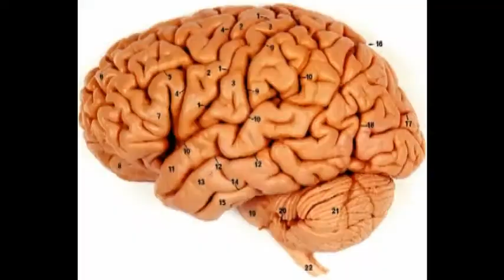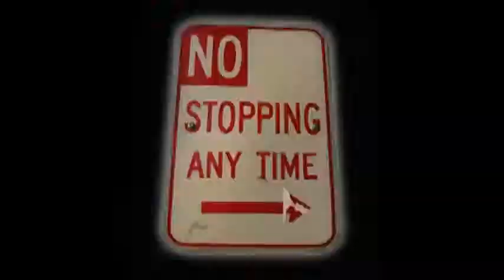Charlie Sheen - Bi-Winning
The man is a lyrical genius.